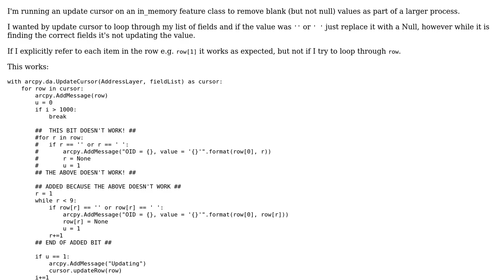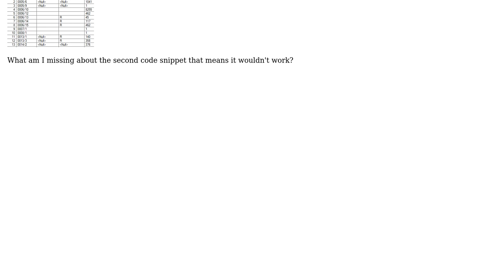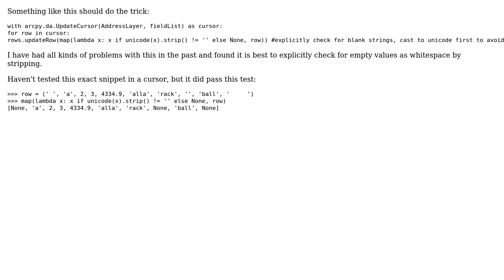GIS: Looping fields in an update cursor (2 Solutions!!)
GIS: Looping fields in an update cursor

With thanks & praise to God, and with thanks to the many people who have made this project possible! | Content (except music & images) licensed under CC BY-SA | Music | Images & others | With thanks to user phloem user Midavalo user crmackey and the Stack Exchange Network Trademarks are property of their respective owners. You are responsible for your own actions.